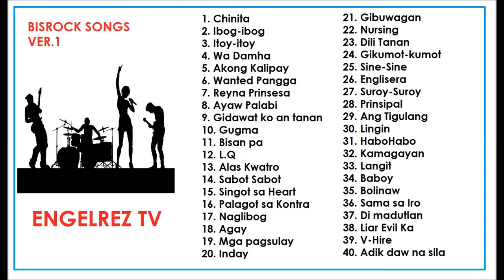Bisrock songs popular